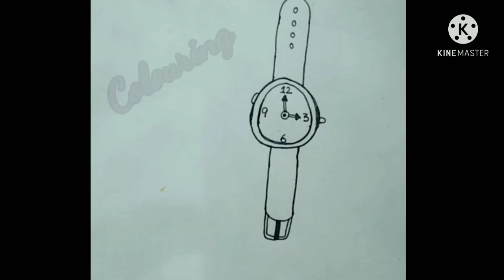How to Draw a Watch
Creative Drawing
if you like this plz like, subsribe and share.